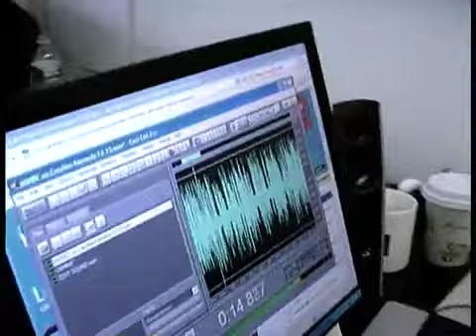Marc and Sam Meet Their Co-Workers (Lauren) @ BreakRoomLive.com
BreakRoomLive with Maron and Seder is LIVE weekdays, 3-4pm from the Air America Break Room.

Catch comedy sketches, interviews, political and cultural discussions, and interact with hosts and guests live: 3pm, M-F @ BreakRoomLive.com!

BreakRoomLive with Marc Maron and Sam Seder is a production of

Today Sam meets Lauren Kirchner a Producer at Air America Radio. Like all their other coworkers Lauren has never watched mvsLive and she thinks Marc is funni-er.